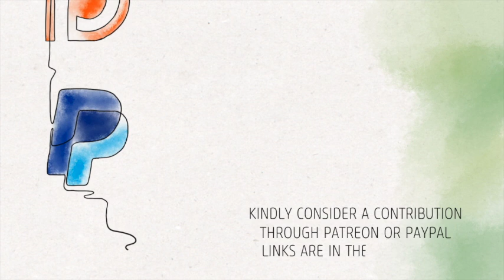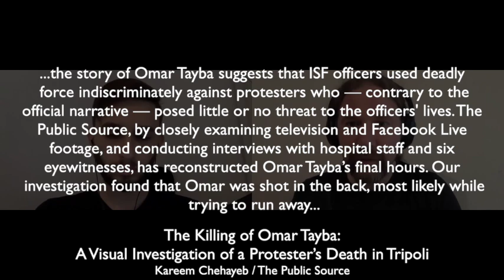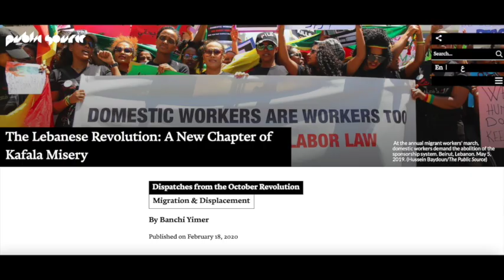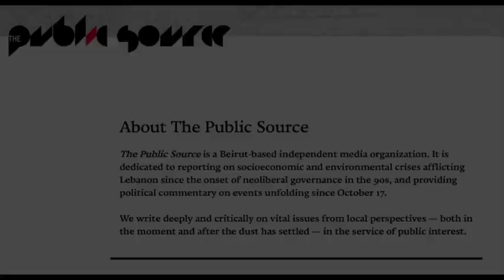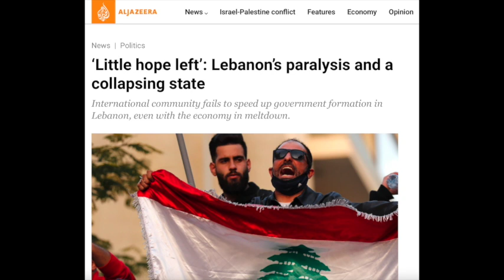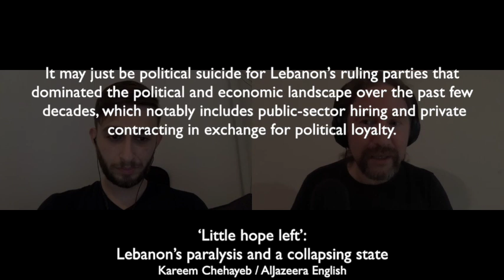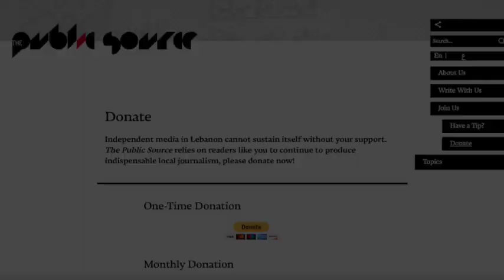Ep.261: A Lot to Talk About with Kareem Chehayeb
0:00 Intro
2:35 Covering the Story
9:27 Investigative Process
19:01 The Public Source
31:34 Avoiding the Usual?
38:52 The Gap
47:13 Impossible to Reform
53:17 Getting Worse?

We're with Kareem Chehayeb for Episode 261 of The Beirut Banyan.

We discuss the current media landscape, investigative journalism and the role of independent outlets like The Public Source.

Our conversation includes reflecting on failed attempts at reform, possibilities for positive change at a later stage and the capabilities of alternative outlets to reclaim "public space" while offering a platform for disenfranchised and marginalized groups.

Kareem Chehayeb is a Beirut-based journalist, researcher, and political analyst.

Follow Kareem on Twitter: @chehayebk

The articles referenced in this episode are listed below in order of appearance:

The Killing of Omar Tayba: A Visual Investigation of a Protester’s Death in Tripoli

Between Kafala and Governmental Neglect: How Domestic Workers Are Left to Starve During a Global Pandemic

The Lebanese Revolution: A New Chapter of Kafala Misery

‘Little hope left’: Lebanon’s paralysis and a collapsing state